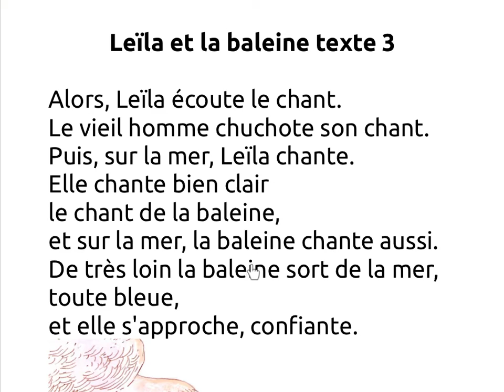[CP Swanne et Hervé] Leïla et la baleine texte 3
Citation pédagogique du texte étudié en classe.